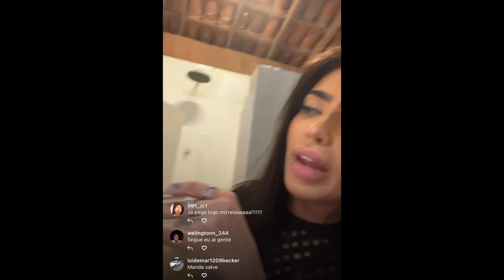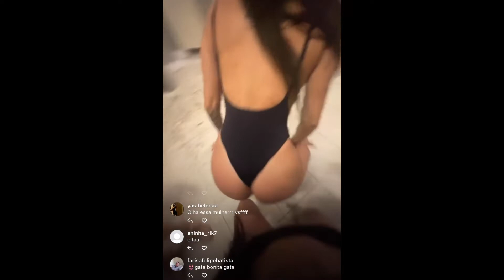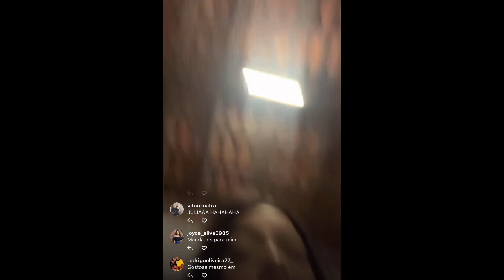MIRELLA (BEIJA NA BOCA) FESTA DO MC CABELINHO